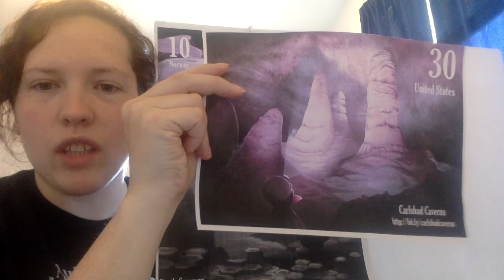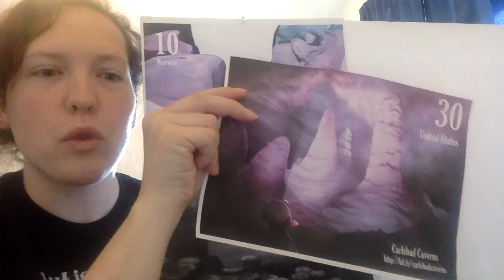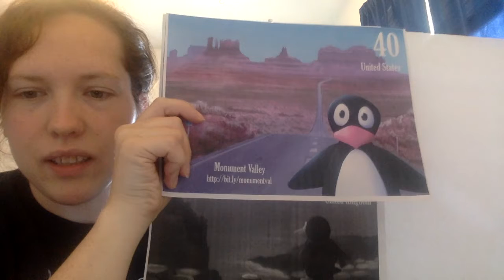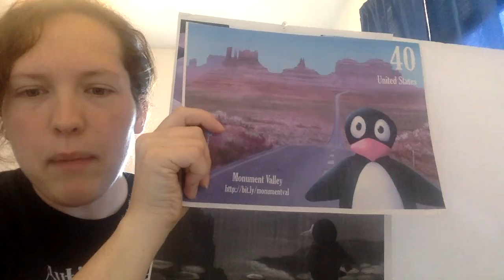Jiji Shout Out!